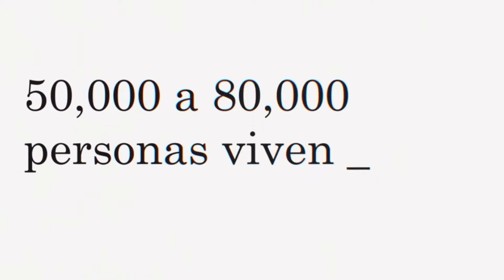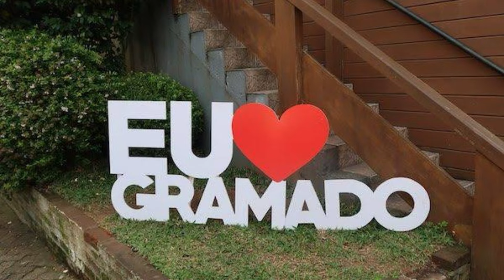5 Mejores ciudades para EMIGRAR a BRASIL 🇧🇷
TOP 5 DE LAS MEJORES CIUDADES DE BRASIL EN 2024 brasil venezuela colombia peru chile #2024